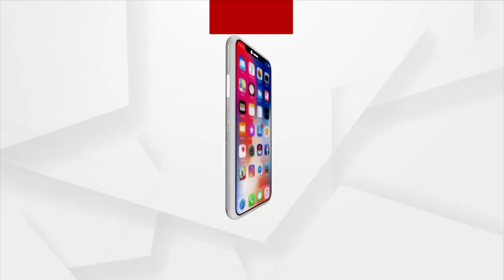ମତ : ପୁଣି ଡରାଇଲା ମହାମାରୀ କରୋନା